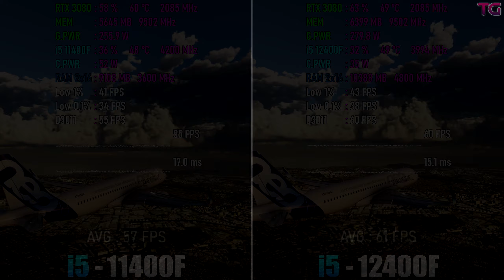i5 11400F vs i5 12400F - How Big is the Difference?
Core i5 11400F 4.2GHz vs Core i5 12400F 4.0GHz - Test in 9 Games l 1080p l

Ad - 0:00
Games :
Minecraft - 5:21

System:
Windows 10 Pro